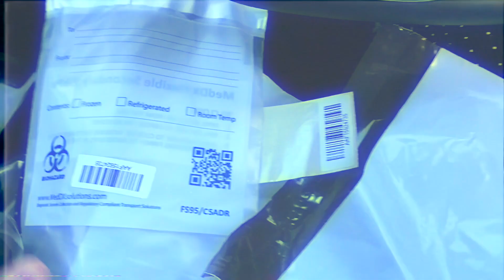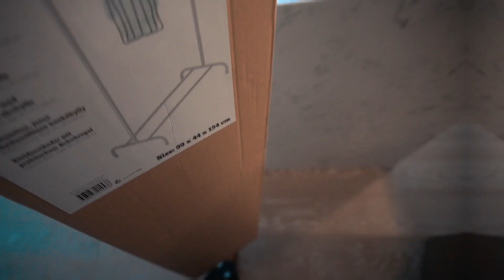THE BEST CHROME HEARTS COLLECTION ON YOUTUBE!!?? ($20,000)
Yo guys! Today I show you my entire Chrome Hearts Collection except my jewellery pieces which ill save for another video...Chrome hearts has recently really exploded due to celebrities such as Drake, Kylie Jenner, Travis Scott & many other wearing it! Do you like the brand? Regardless I hope you enjoyed the video!